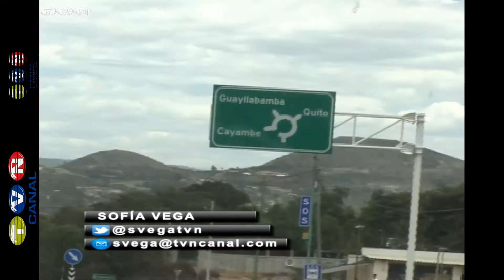Vía Quito - Guayllabamba habilitada. (Noticias Ecuador)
El Ministerio de Transporte y Obras Públicas informó que la tarde de este viernes, 06 de septiembre, se habilitó la circulación vehicular en la Panamericana Norte, sector Guayllabamba.